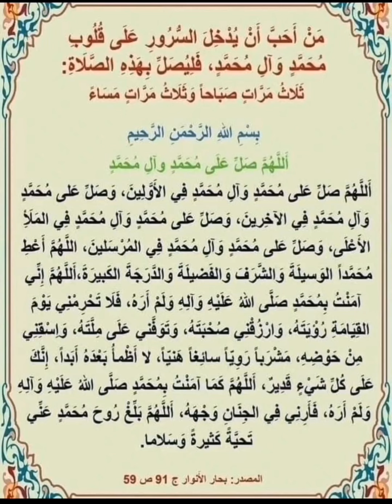اللهم صل على محمد وآل محمد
اللهم صل على محمد وآل محمد في الأولين وصل على محمد وآل محمد في الآخرين